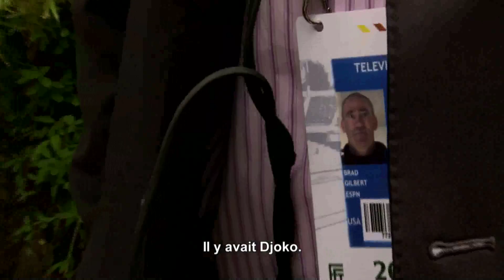2014 French Open. Blind test around the Roland Garros grounds .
Guess whose grunt that is !
Blind test , reconnaître les cris des joueurs et joueuses dans les allées de Roland Garros 2014